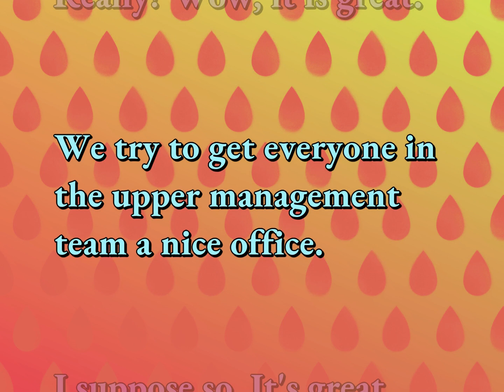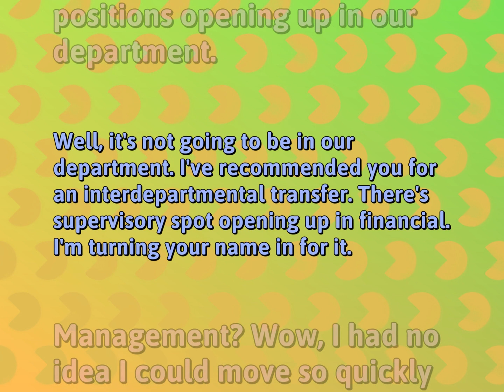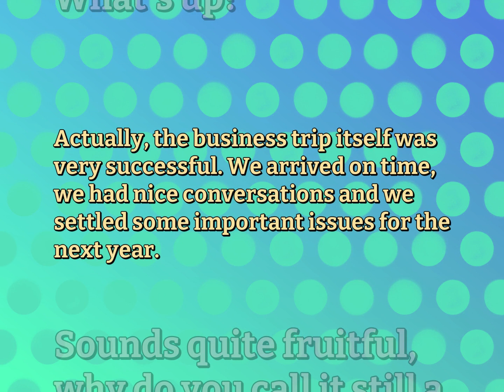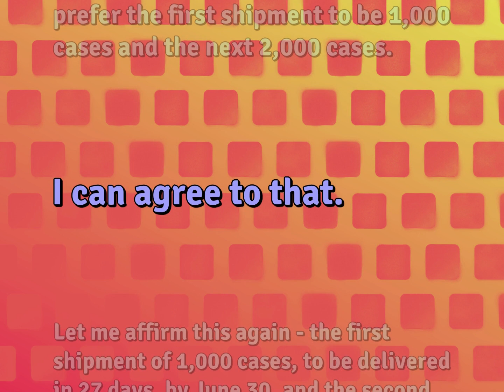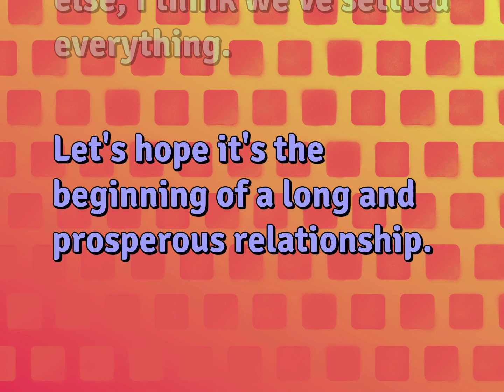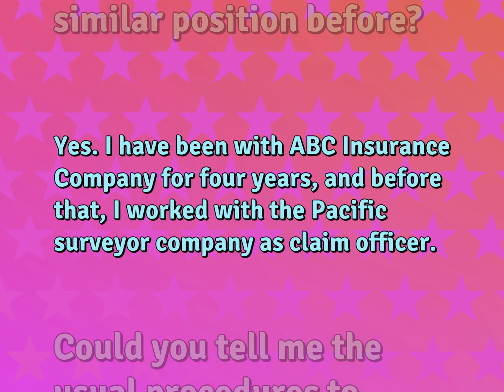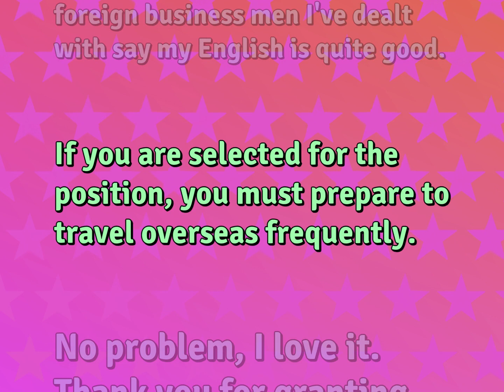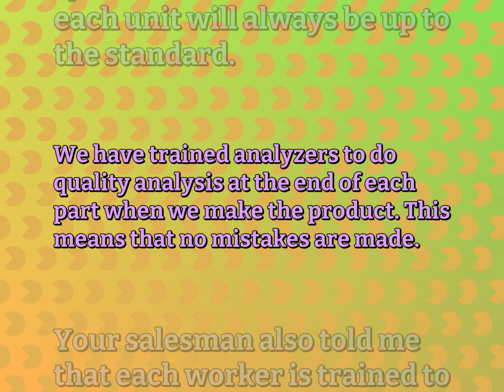Conversational Sentences for Work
English Dialogues for WORK